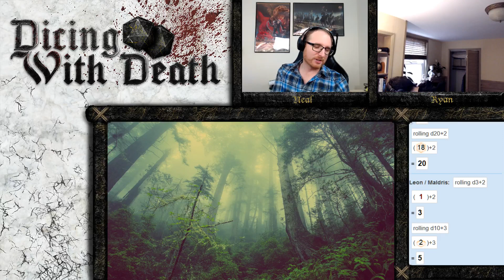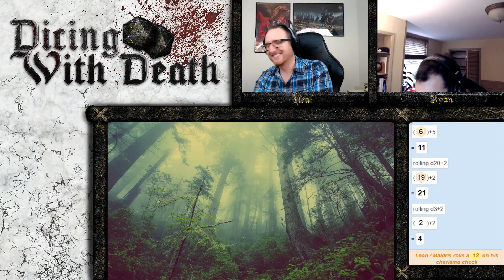Dicing with Death 124: Leon gets Lost. Again. - Part 2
GM: Ryan 'H0bgoblin' Hufschmid
Players: Neal
Producers: Connar Krob